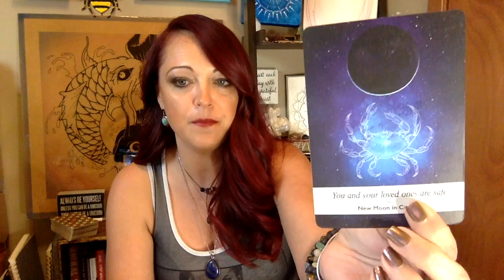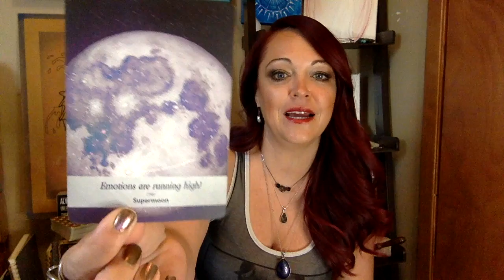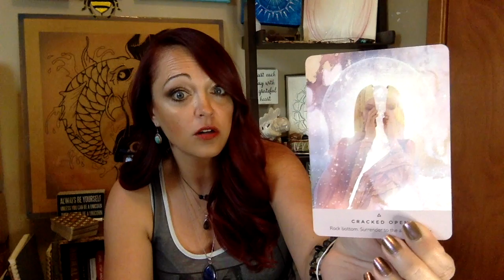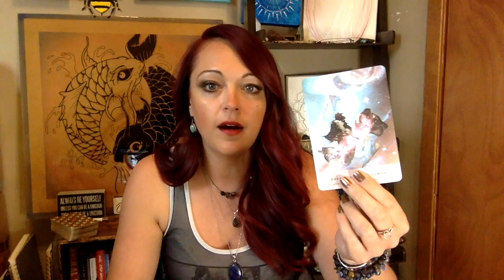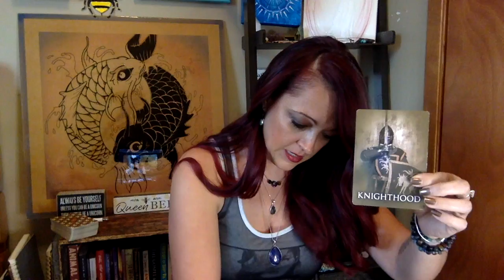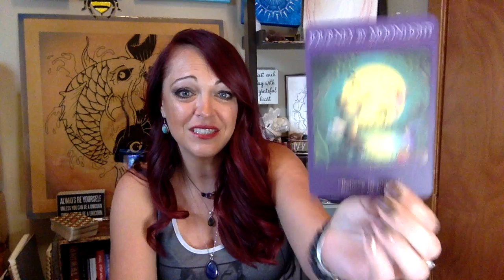Capricorn "Have faith you are going in the right direction, Follow your dreams"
Remember self love during the heart chakra awakening, or could be dark night of the soul.  Stop trying to micromanage your journey, let go and let god lead the way! Something new is trying to come in!

🌈🔥Timeless Reading 🔥🌈